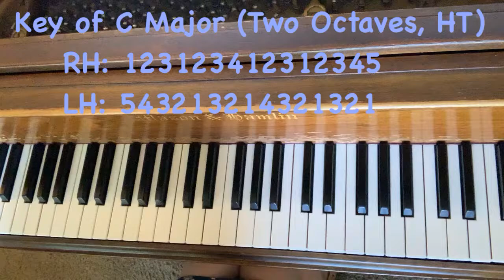#206 Key of C Major: Two Octave Scale Hands Together